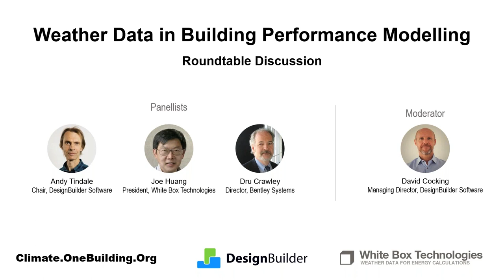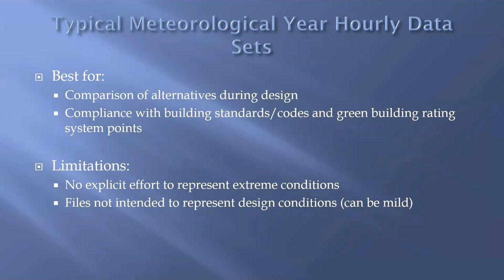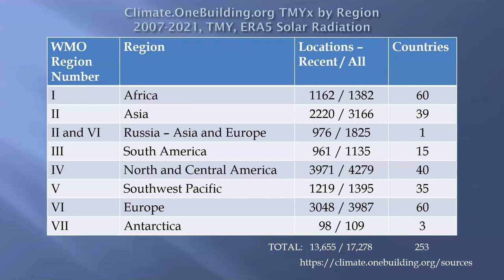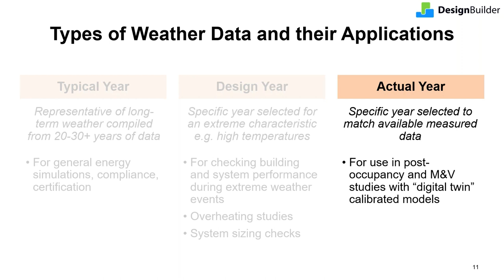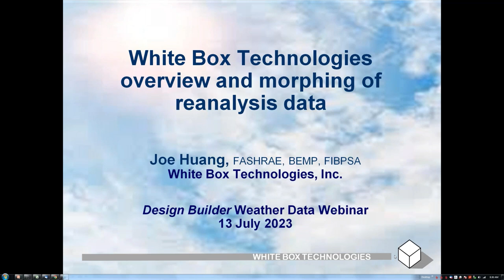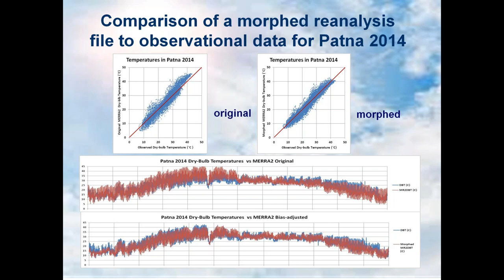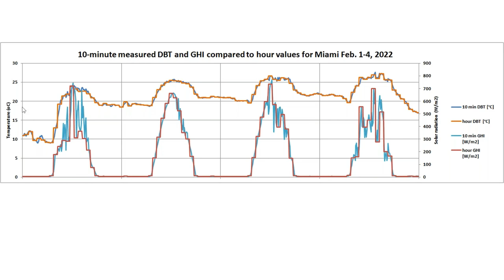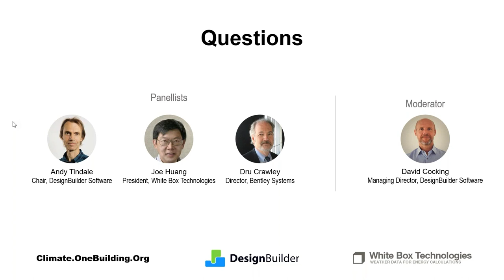Weather Data in Building Performance Modelling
With growing concerns over the progressive impacts of climate change, access to better weather data is an increasingly important consideration for building performance modellers. In this round table discussion, DesignBuilder’s Managing Director Dave Cocking discusses important weather topics with three thought leaders in our industry. Our session panellists are:

Dru Crawley - Director, Bentley Systems; ASHRAE Director-At-Large; President, IBPSA.
Joe Huang - President, founder, and co-owner of White Box Technologies.
Andy Tindale - Chair and co-founder of DesignBuilder Software.

Dave asks Dru, Joe, and Andy about topics such as the evolution of weather data, future climate, data quality issues, weather data sources, and matching the type of data to the application.